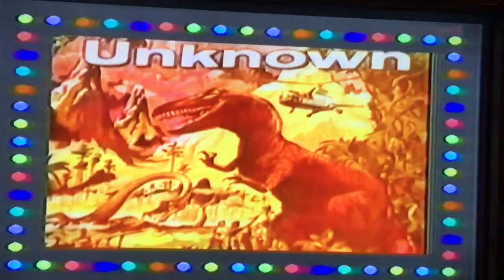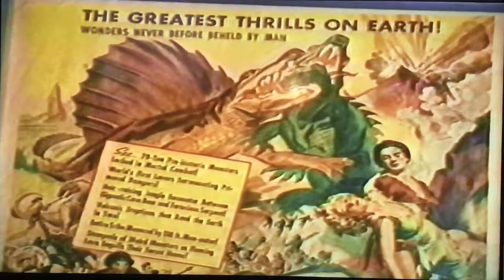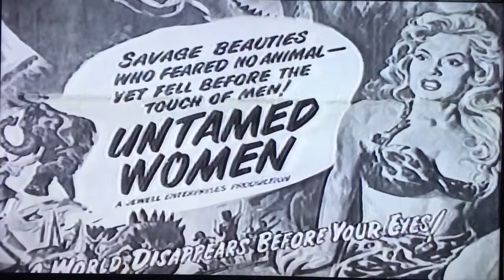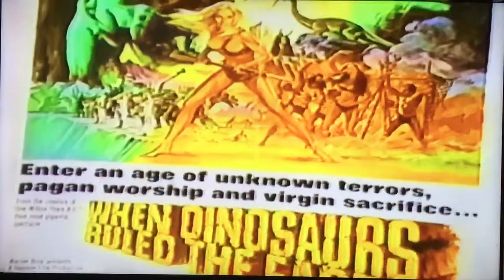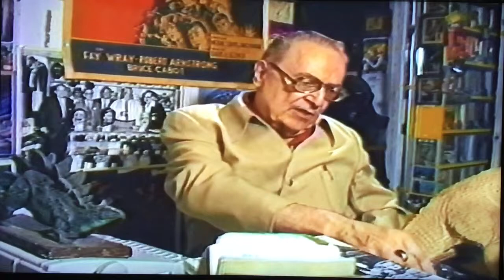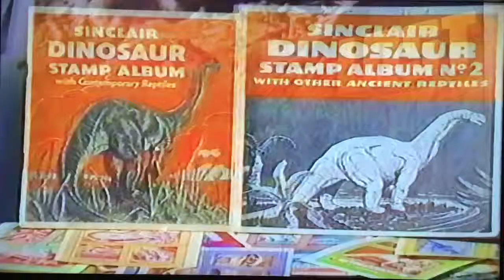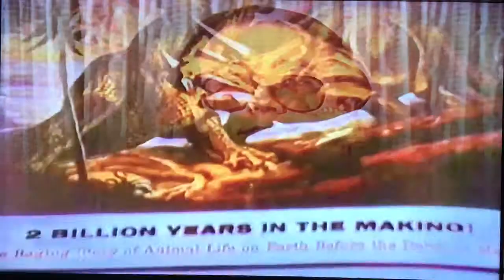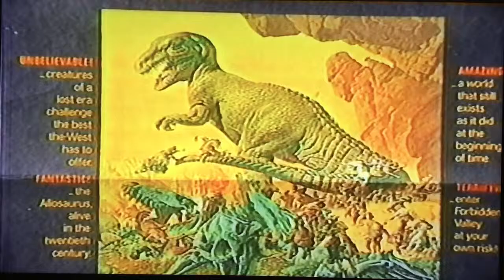Dinosaur movies part 1